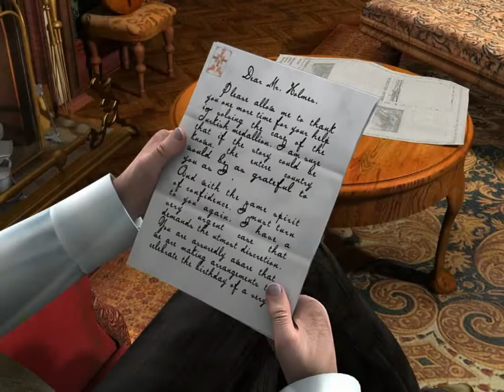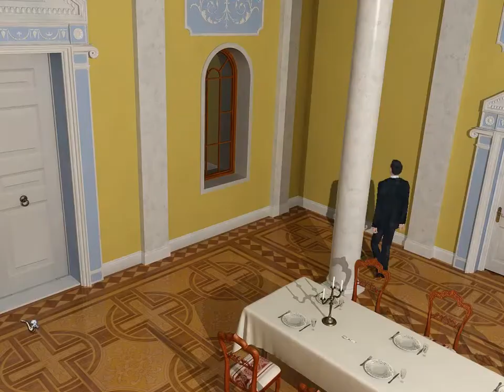Sherlock Holmes: The Silver Earring - [01/10] - [Day One - Part 1] - English Walkthrough